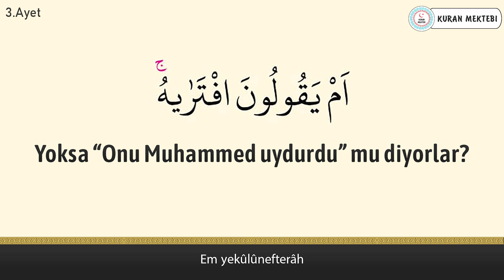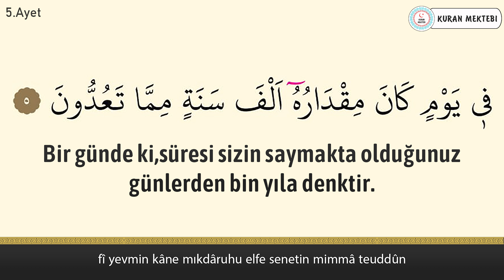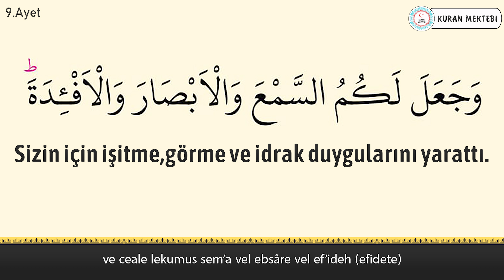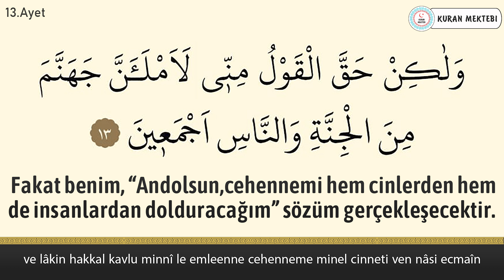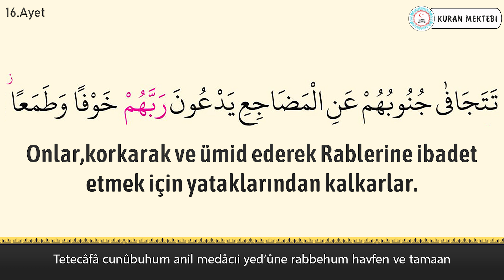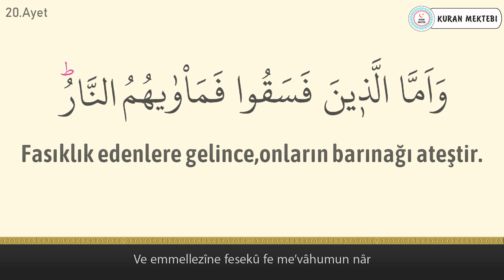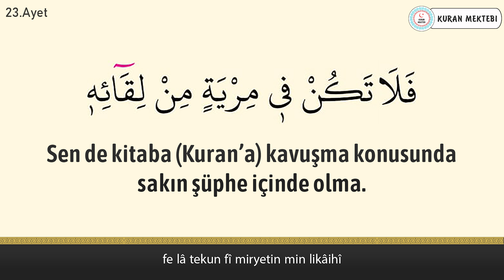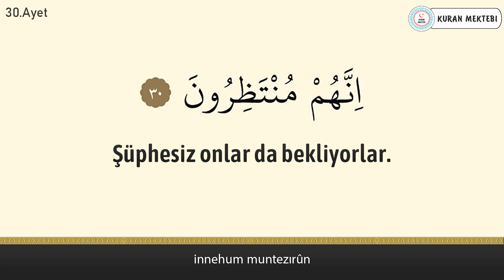Secde suresi anlamı dinle Abdulaziz az Zahrani (Secde suresi arapça yazılışı okunuşu ve meali)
Secde suresi Abdulaziz az Zahrani videomuzda secde suresi dinleyerek, secde suresi arapça ve türkçe meali okuyarak, secde suresi meali ve, secde suresi anlamını ayrıca, secde suresi arapça okunuşu ile birlikte, secde suresi arapça yazılışı öğrenebilir, secde suresi türkçe meali ve, secde suresi türkçe okunuşu takip edebilir, ayrıca secde suresi tekrar ederek, secde suresi ezberle ve, secde suresi anlamı ezberleme yapabilirsiniz, secde suresi tefsiri ile birlikte, secde suresi fazileti videolarımız mevcut değildir, secde suresi yazılışı türkçe şeklinde, secde suresi alt yazılı olarak videomuzda bulabilirsiniz, secde suresi türkçe anlamı için ve yine secde suresi anlamını dinle videomuzdan faydalanabilirsiniz. Ayrıca secde suresi hızlı okuma veya secde suresi yavaş okuma için videonun sağ alt kısmında bulunan ayarlardan çalma hızını değiştirebilirsiniz. secde suresi anlamı ve okunuşunu ayrıca, secde suresi duası okuyun. secde suresi faydaları hakkında, secde suresi latince okunuşu yanında, secde suresi latince yazılışı yapabilirsiniz, secde suresi kabe imamı hocalardan, secde suresi makamlı okunuşu dinleyin. secde suresi nasıl okunur diyorsanız ve secde suresi manasını öğrenmek için, secde suresi resimli olarak, secde suresi tecvidli dinleyin ve aynı zamanda secde suresi talimli okuyun. Ayrıca secde suresi yazılışı ve okunuşunu bu videomuzda, secde suresi yazılışı ve anlamını okuyabilirsiniz, secde suresi hakkında bilgi alarak, secde suresi kolay okunuşunu dinleyin. Ayrıca secde suresi mekke imamı olan, secde suresi güzel okumayı öğrenin, secde suresi reklamsız dinleyin. secde suresi ne için okunur ile, secde suresi öğrenmek istiyorsanız, secde suresi sesli okunuşunu buradan, secde suresi okunuşu türkçe ve yanında, secde suresi okunuşu arapça dinleyerek, secde suresi yavaş okunuşu ayrıca yine, secde suresi hızlı okunuşu yapın. secde suresi okumanın fazileti yada, secde suresi latin harflerle okunuş şeklini, secde suresi uyumayan bebeğe ile, secde suresi youtube videosundan, secde suresi ok takipli olmadan, secde suresi sayfa olarak, secde suresi anlamı türkçe dinleyerek, secde suresi bize ne anlatıyor öğrenin, secde suresi bebek ve secde suresi çocuk için dinlemeyi, secde suresi uyku için dinlenen, secde suresi en güzel okuyan hocadan, secde suresi latin harfli olarak, secde suresi makamlı şekilde, secde suresi en kolay oku. secde suresi sözleri bu videomuzda, secde suresi kelime meali şeklinde, secde suresi latincesi olarak, secde suresi kırık meal dinleyerek, secde suresi kaçıncı sayfada öğrenebilirsiniz. secde suresi bebekler için olanı, secde suresi indir yada secde suresi diyanet mealini kanalımızda, secde suresi tecvitli yada secde suresi takipli dinleyin.